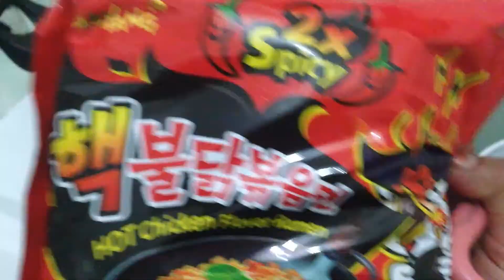Samyang Spicy Noodle (Regular vs X2) Challenge